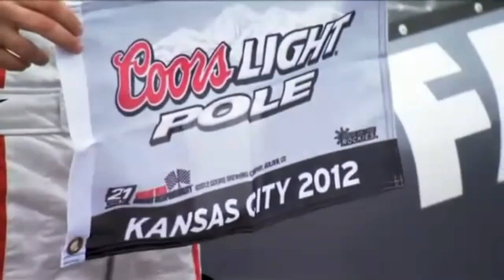Kasey Kahne - NASCAR Music Video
Song: Wicked Ones - DOROTHY